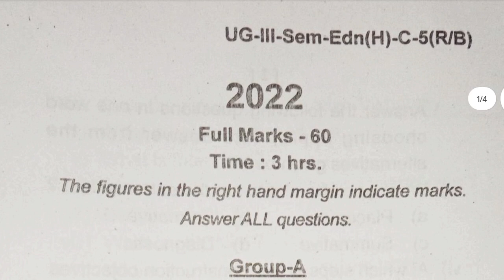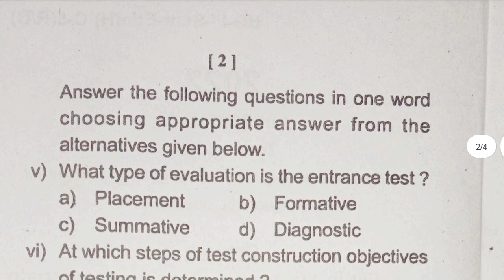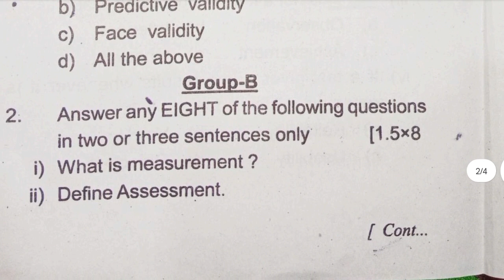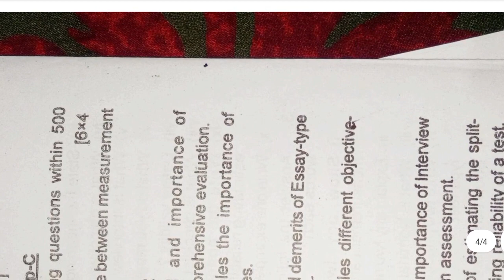+3 3rd semester education honours core-5 questions paper //Utkal University education honours core-5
+3 3rd semester education honours core-5 questions paper //+3 3rd semester edn hons previous year